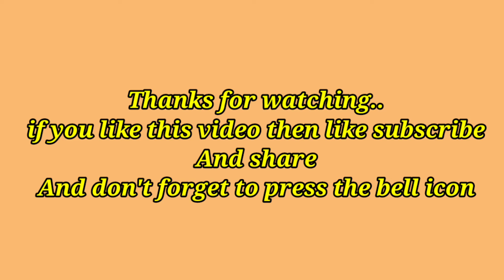Make Beautiful pencil Stand with paper For kids|DIY Best ideas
Assalam o alaikum..in this video We will learn How to make beautiful pencil stand\Holder for kids at home In 2022
is video main hum seekhyn Gy kah hum bchoon ky lye Pencils ya pen rkhny ky lye stand kaisy BNA skty Hain...